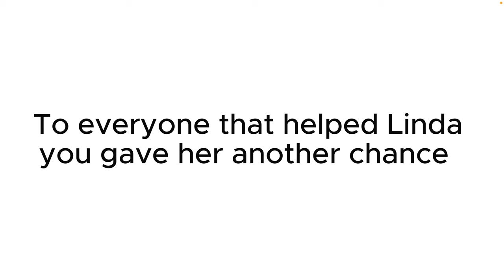Linda's story|RESCUING A DOG WITH PARALYSIS FROM SLAUGHTER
through july we helped linda a pup with paralysis Dog from the slaughter market